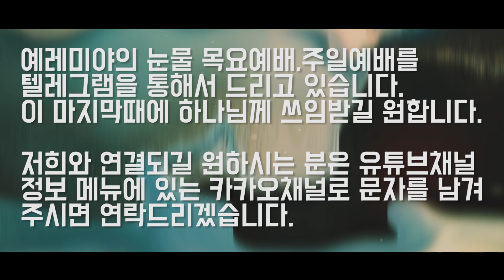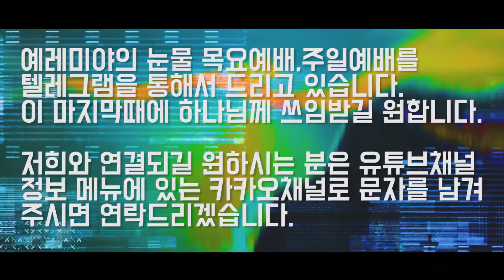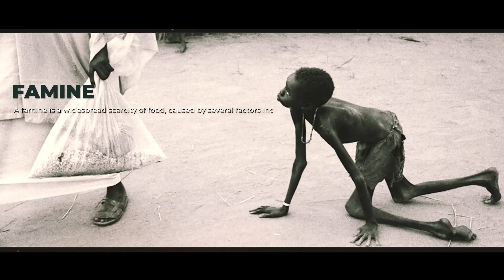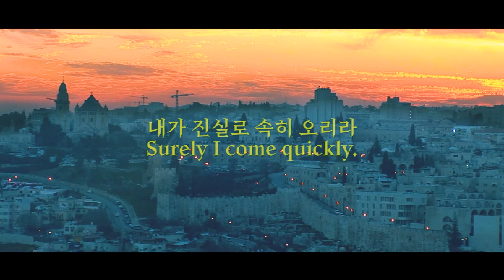하늘의 권능을 끌어 내는 강자성의 사람들